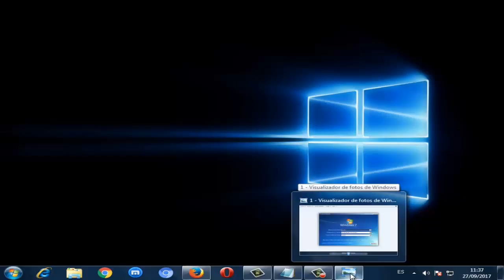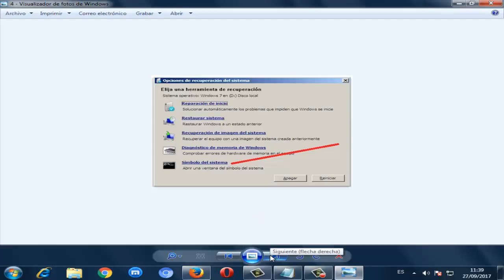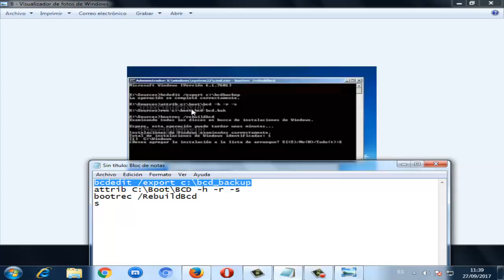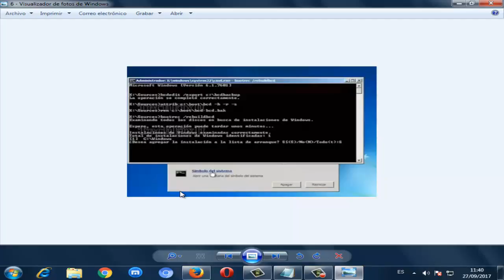Error 0xc0000098 en Windows 7 I SOLUCIÓN 2024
En este video tutorial te daré a conocer la solución para reparar error 0xc0000098 en windows 7 en unos sencillos pasos.

COMANDOS:
bcdedit /export c:\bcd_backup
attrib C:\Boot\BCD -h -r -s
bootrec /RebuildBcd
s

Videos Recomendados
💛 Como ACELERAR Celular. Haz esto!